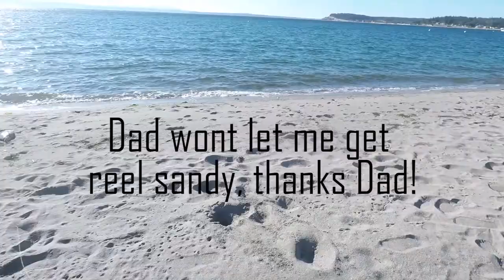Catch and Cook Coho Salmon- My second coho ever!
If you have been watching the "tour" then you know I was visiting my parents on Whidbey Island for this adventure! What an amazing experience catching my own salmon and actually enjoying eating the fish for my first time. I will be back every year around Salmon season from now on, what an awesome trip!